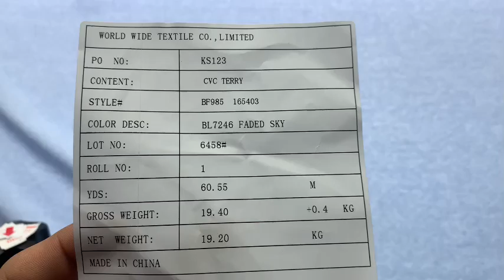BF985 SP22 Lỗi Vải